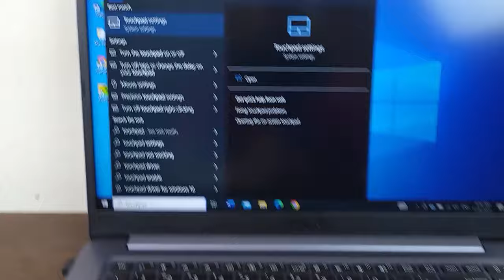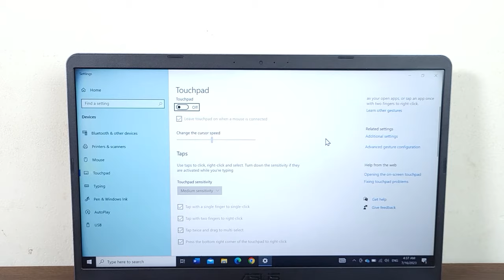Fixed! - Mouse Cursor Disappears in Windows 10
A quick tutorial on, how to fix if the mouse cursor disappeared from your Windows 10 PC. Fix if your mouse cursor is not showing on your Windows PC. Fix the touchpad cursor on your laptop without spending money on repairs.